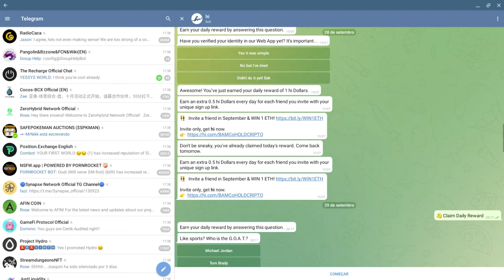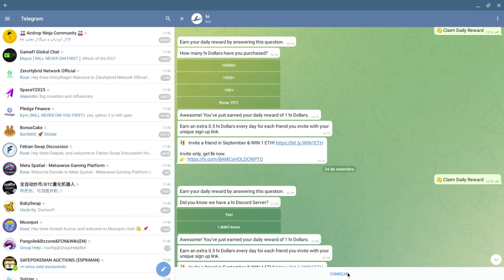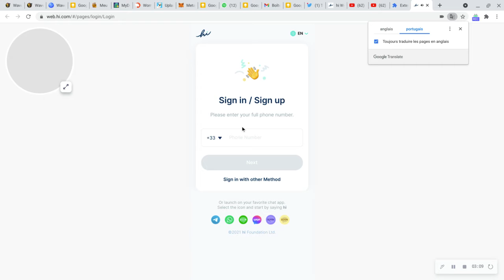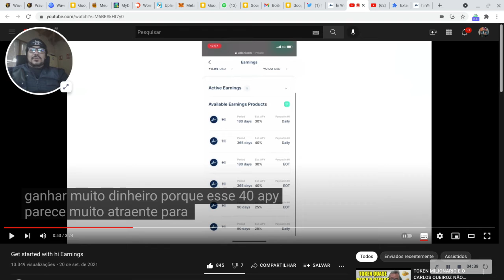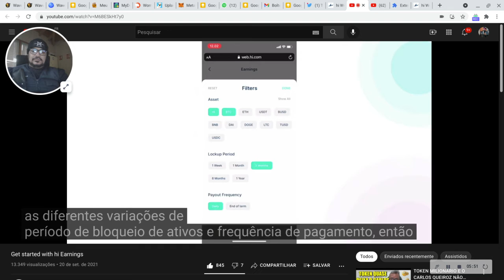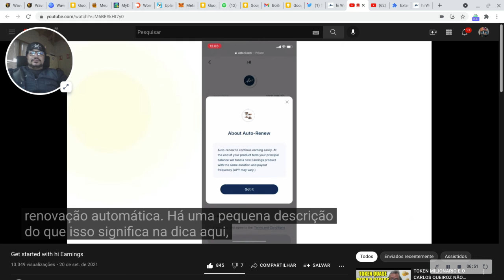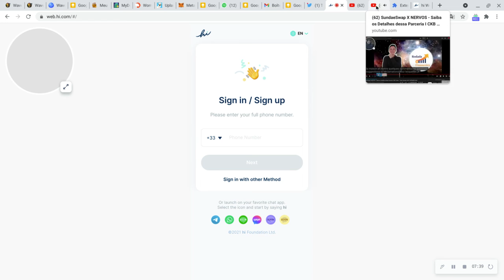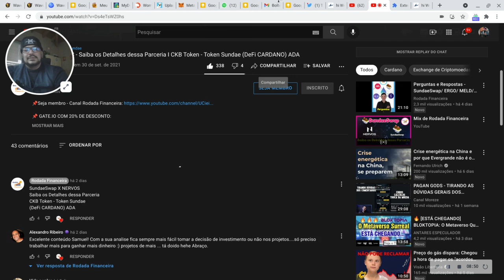como fazer stAke dos hidolars que ganhamos no airdrop e clamando diariamente vai dar bom ;)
21 outrubro nft comprar vou  e dinheiro ganhar vou mestre Yoda

realfevr esse site de NFTS e PLAYTOEARN Vai dar o que falar. 199 BNB UN NFT SERA QUE isso é loucura?

Airdrops NFTs e PLAY to Earn  Thetan Arena KACO LOVER Hero Arena PunkWorld Celestial E PlanetSandbox

forest knight + NOVOS Jogos NFTs GRATUITOS e pagos mobile e PC que Podem Dar Muito Lucro

sundaeswap novas  parcerias que vao auditar o projeto e tentar evitar falhas bugs facilidades hakers